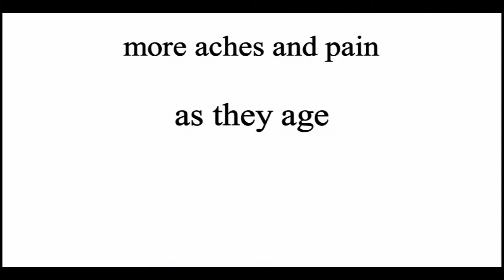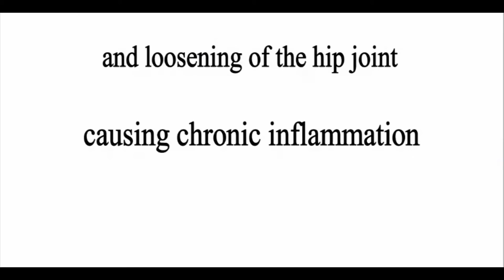all natural pain relief | all natural pain relief fast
all natural pain relief
Just as humans tend to feel more aches and pain as they age, so do pets, especially dogs. The years of wear and tear on their joints make them more prone to developing arthritis. Both cats and dogs may begin to walk with a limp and have difficulty moving around due to swollen joints. While any pet is susceptible to arthritis, it is most often seen in large breed dogs, such as German shepherds, golden retrievers, and Labrador retrievers. With proper pain relief, your pet can live comfortably with arthritis.

natural pain relief
Hip dysplasia results in the malformation and loosening of the hip joint, causing chronic inflammation and deterioration of the cartilage between the joints. Your pet may appear to have difficulty getting up, going up and down stairs, and may be hesitant to stand on his or her back legs. It is more common in heavy boned cats, such as Persians and Maine coons, as well as larger dogs, including Rottweilers, Great Danes, German Sheppards, and St. Bernards.